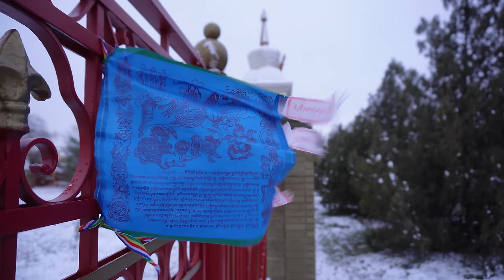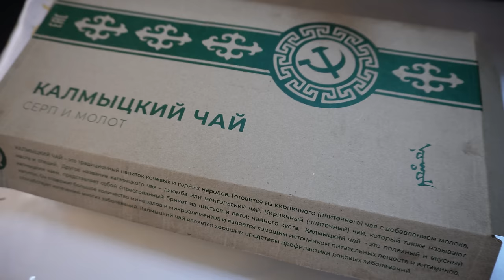Traveling through Eastern Europe's Buddhist republic... on a camel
400 years ago the descendants of Mongolian Oirats (The Kalmyks) migrated to Europe. They created the Kalmyk Khanate from 1635 to 1779 in the south of the European part of Russia territory. Today they form a majority in Kalmykia, located in the Kalmyk Steppe, on the western shore of the Caspian Sea. They are the only traditionally Buddhist people who are located within Europe.

Time codes:
00:00 Welcome to the only Buddhist republic in Europe!
01:20 A day starts with Kalmyk/Mongolian salty tea
03:15 Let's find the Mongols!
05:10 Meeting the Bactrian camels
07:00 Being a guest in a Mongol yurt
09:50 Exploring Kalmyk steppes
12:20 Throat singing
14:15 A natural wonder in the steppe
15:28 Heading North!

👉🏻travel vlogs to off-the-beaten-path and remote places of Russia
👉🏻 daily life in different regions of Russia
👉🏻 traveling elsewhere & discovering new cultures

- Is this Europe?! Celebrating the New Year in Kalmykia

- Who are the Tatars? | Largest ethnic minority in Russia